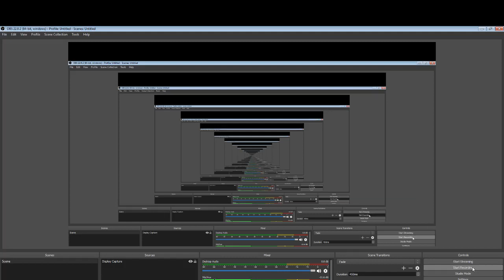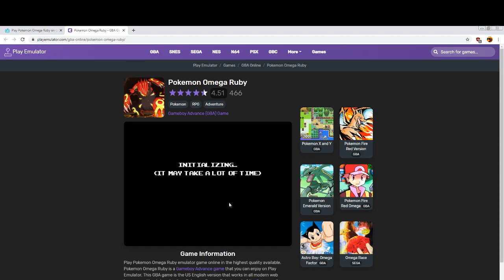pokemon omega ruby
part 1 will return to  story